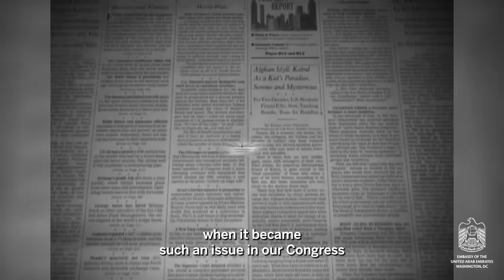50 Years | 50 Faces: Dr. Condoleezza Rice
Former US Secretary of State and National Security Advisor, and current director of the Hoover Institution at Stanford University, Dr. Condoleezza Rice, discusses the key diplomatic and strategic partnership between the US and the UAE. Dr. Rice reviews the countries’ enhanced cooperation following 9-11, as she worked with her UAE counterparts to help navigate national security questions, and later, with her support, the UAE and US signed an agreement for peaceful nuclear cooperation that is referred to as “The Gold Standard.” Hear Dr. Rice recount numerous historic moments of partnership in the UAE-US relationship.